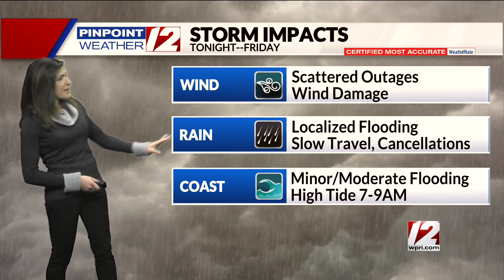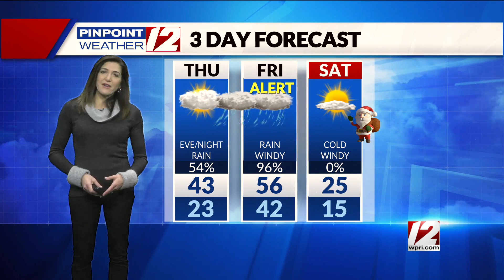Weather Alert: December 22, 2022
12 News Meteorologist Michelle Muscatello has your forecast for Thursday, December 22, 2022.